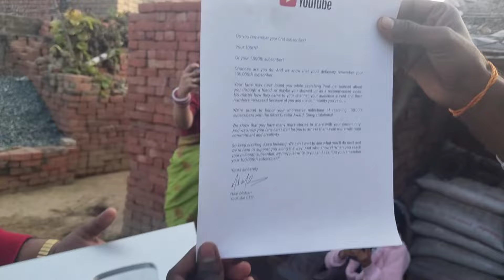vlog me kya boli didi 👍 bhanupratap531 Bhanu Pratap Singh Bhatauli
vlog me kya boli didi
YouTube ka sabse achha vlog
full Masti vlog
vlog me kya kya maje aaye